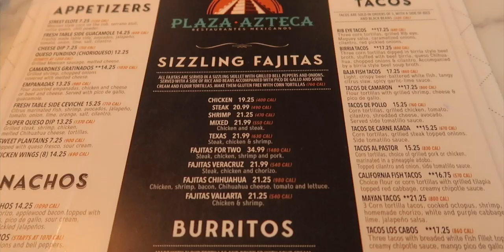MINI VLOG| "MY CAMERA BROKE" + FIGS REVIEW + CAVA + TACOS AND TEQUILA + MIX WITH ME & CHIT CHAT.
HEYS GUYS,

TUNE IN TO GET A HONEST REVIEW ON FIGS, SPEND TIME WITH ME AND THE FAM ON OUR AFTERNOON OUTING TO CAVA, AND A FUN LUNCH DATE WITH "MY MAN, MY MAN, MY MAN". LETS NOT FORGET TO GET UP CLOSE AND PERSONAL WHILE WE DISCUSS THE STRUGGLES OF NEW YOUTUBERS AND ADJUSTING TO THE NEW EDITING STYLE, AND BEING INSPIRED INSTEAD OF GETTING DISCOURAGED. ENJOY!